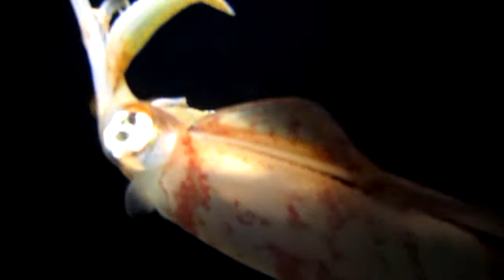Первое Октябрьское Сафари. Ночь. Часть III